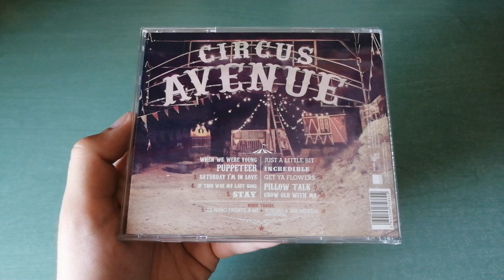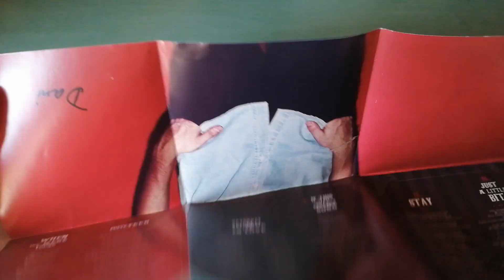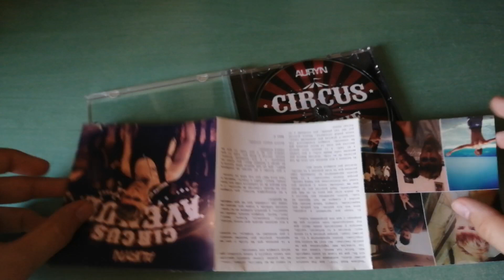AURYN – CIRCUS AVENUE | UNBOXING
Unboxing del disco de Auryn – Circus Avenue (Versión de Dani Fernández)  (2014)

TrackList:
 1 - «When We Were Young»
 2 - «Puppeteer»
 3 - «Saturday I’m In Love»
 4 - «If This Was My Last Song»
 5 - «Stay»
 6 - «Just A Little Bit»
 7 - «Incredible»
 8 - «Get Ya Flowers»
 9 - «Pillow Talk»
 10 - «Grow Old With Me»

Bonus Tracks:
 11 - «El niño frente a mí»
 12 - «Vuelvo a ser mortal (Anti-Héroe)»